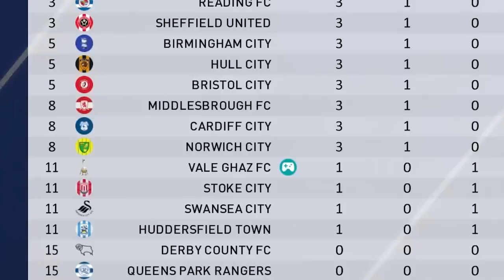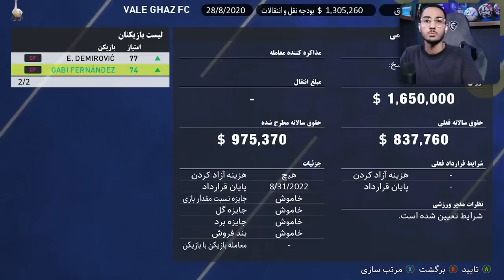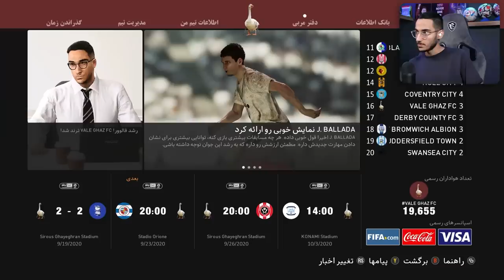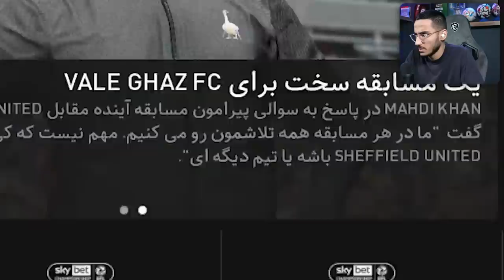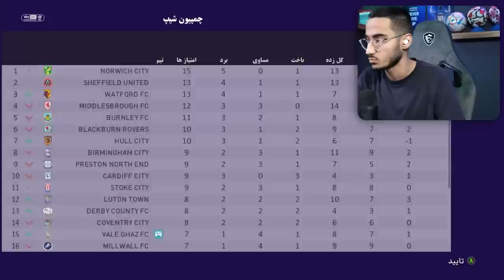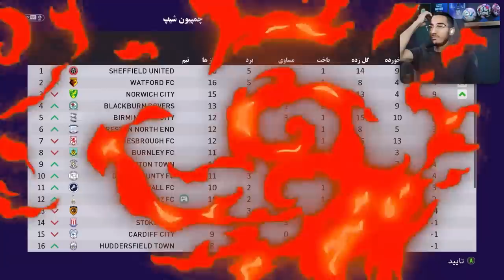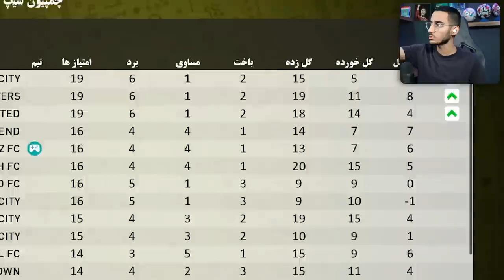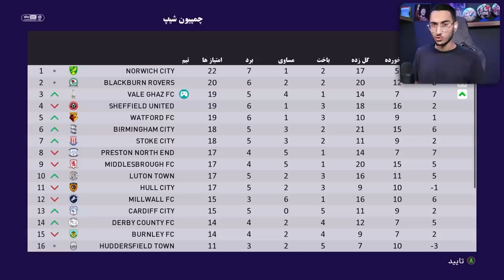بالاخره تیم خودمو ساختم!😱از صفر تا رسیدن به لیگ برتر PES 21🤯🔥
لیگ برتر ایران ، تیم خودمو ساختم ، لیگ برتر در pes 2021 , لیگ برتر در پی اس ۲۰۲۱ , از صفر تا صد